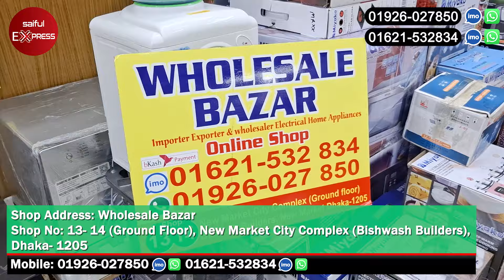কমদামে সেরা মানের পানির ফিল্টার। Best Water Purifier Price in Bangladesh 2024/ Water Filter Price BD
Shop Address: Wholesale Bazar
Shop No: 13-14 (Ground Floor), New Market City Complex (Bishwash Builders), Dhaka- 1205

vision hot and cold water purifier price in bangladesh,
২০২৪ এর সেরা পানির ফিল্টার 🔥 Best Water Purifier Price in Bangladesh 2024 | Water Filter Price In BD